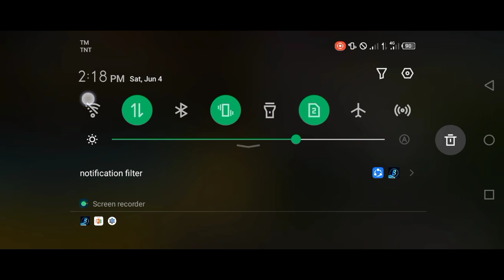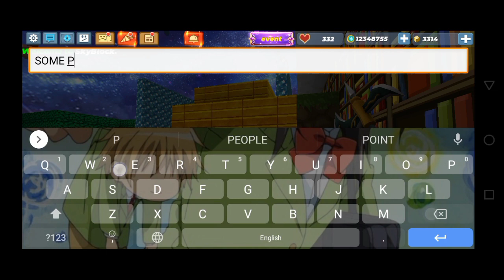Skyblock New Duplication Glitch 🤩🤯👑 (2.21.1) Blockman Go